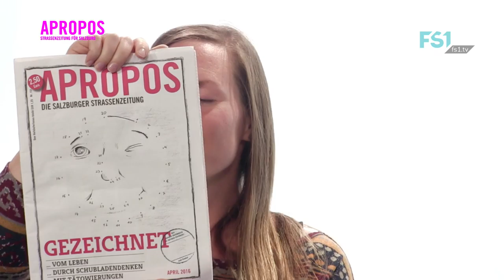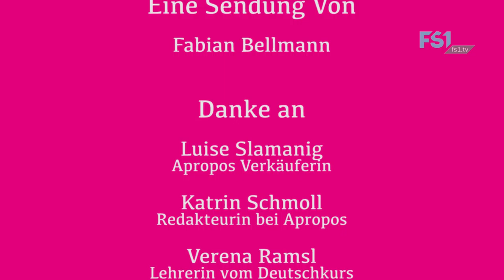Apropos | Das TV-Magazin – Ausgabe Mai 2016 | FS1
Die Strassenzeitung Apropos hilft Menschen in sozialen Schwierigkeiten sich selbst zu helfen und bietet dabei nicht nur interessante Themen. Moderiert und produziert von Fabian Bellmann.